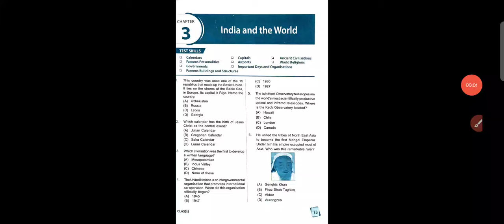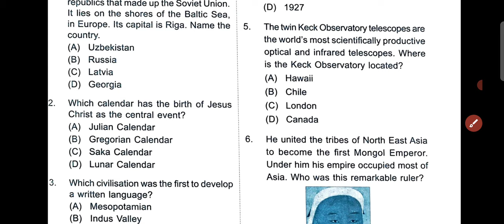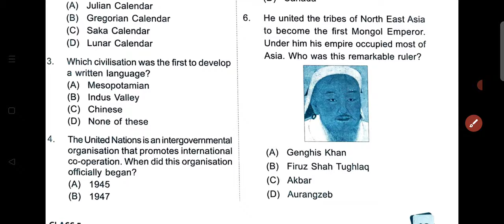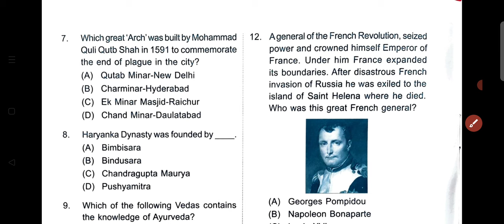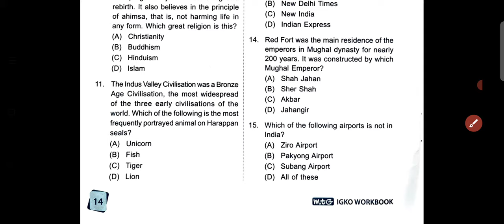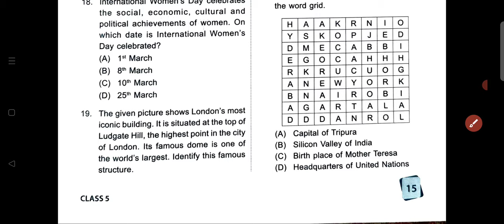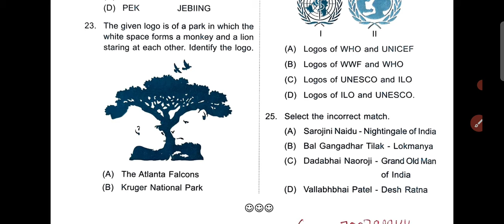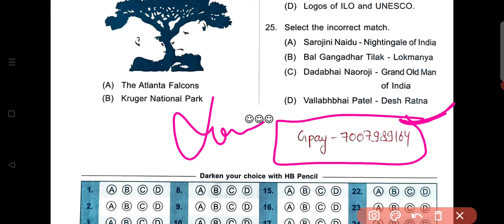IGKO | General Knowledge Olympiad | Class - 5 | C - 3 | India and The World | By - Sudhir Sir